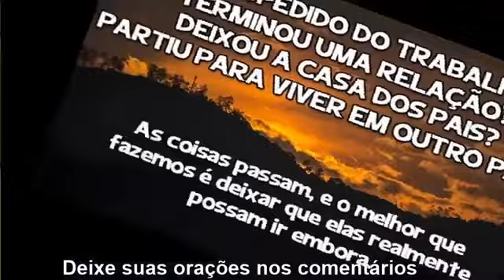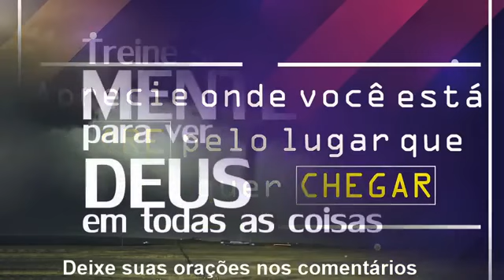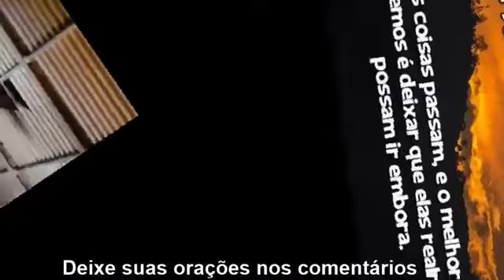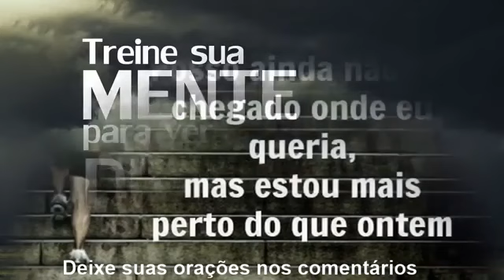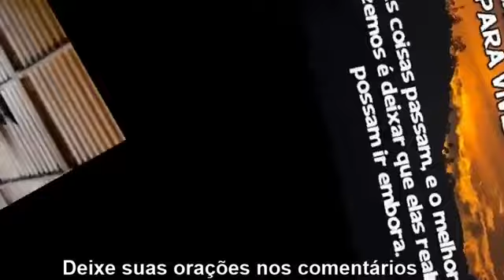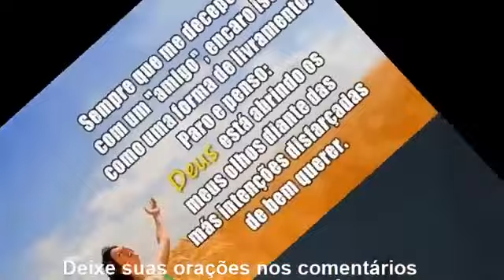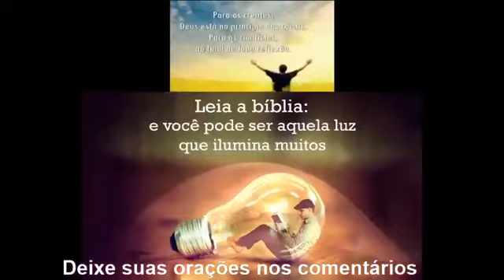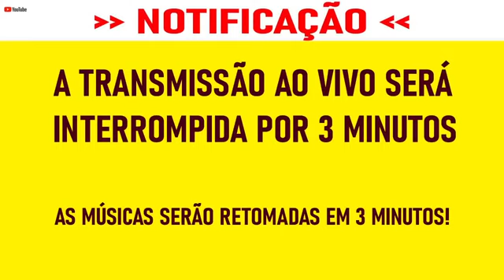Ta chorando Porque Louvores Para Acalmar O Coração Melhores Músicas Gospel As Melhores Hinos 39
TaChorandoPorQue LETRA
Tá chorando porque
Se você tem um Deus
Que cuida de você, oh
E jamais te esqueceu
Ele sabe de tudo
Que você tá passando
E mandou te dizer
Que Ele está cuidando

Lembra de onde você veio
E aonde que você chegou
Lembra de todos os livramentos
Que você já passou

Nem era para você tá aqui
Mas Deus falou assim
Esse aí vou levantar
E onde colocar a mão eu vou abençoar

Não chore quem cuida de você não dorme
Levanta, tem muita gente que te ama
Deus mandou te dizer que vai acontecer
Deus mandou te falar que tudo vai passar

Lista dos cantores e cantoras: Amanda Wanessa, Damares, Anderson Freire, Eliane Fernandes, Beatriz, Voz da Verdade, Luana Rodrigues, Nanda Lima, Alisson e Neide, Mattos Nascimento, Francilene Lima, Marleile Rodrigues, Missionária Katia, Eliene Paula, Elias Souza, Thiago e Laodicéia, Raquel Neves, Cristina Mel, Lucia Lima, Vando Silva.
2201299
Tags
Kemilly Santos,
Davi Sacer, Damares,
Luma Elpidio,
Min.Zoe,
Isaias Saad,
Gabriela Rocha,
AdoraçãoLouvores,
Pr. Lucas,
Anderson Freire,
Aline Barros,
Livres para Adorar,
Bruna Karla,
Fernandinho,
gospel,
gospel 2020,
músicas gospel,
GospelMelhores Músicas,
Louvores,
Louvores 2020,
Adoração,
Adoração 2020,
Hinos,
Hinos 2020,
Hinos Gospel,